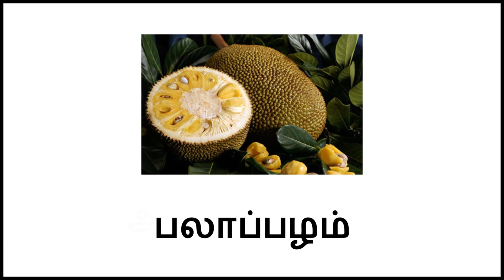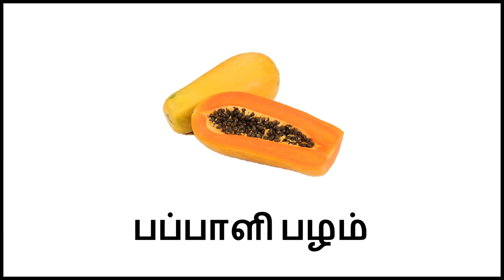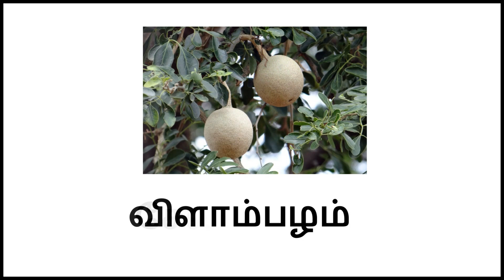பழங்களின் பெயர்கள் || Learn Fruit Names in Tamil for kids || Fruit Names and Pictures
In this video kids will learn Fruits Name in Tamil for kids.

பழங்களின் பெயர்கள் | Learn Fruits Names in Tamil for kids | Fruits Name and Picture | பழங்கள் | BOBO Chutties

namesfurits in Tamil for kids
fruits rhymes in Tamil
fruits name in Tamil video

பழங்களின் தமிழ் பெயர்கள்

வாழைப்பழம்
குமளிப்பழம்
ஆரஞ்சு பழம்
பலாப்பழம்
மாம்பழம்
கொய்யாப்பழம்
மாதுளை பழம்
அன்னாசி பழம்
திராட்சைப்பழம்
தர்பூசணி
எலுமிச்சைப்பழம்
பப்பாளி பழம்
பேரிக்காய்
சப்போட்டா பழம்
நெல்லிக்காய்
செம்புற்றுப்பழம்
வெண்ணெய் பழம்
அத்திப்பழம்
முலாம் பழம்
பசலிப்பழம்
டிராகன் பழம்
நாவல் பழம்
அவுரி நெல்லி
 சேலாப்பழம்
விளாம்பழம்
பேரீச்சம் பழம்
சாத்துக்குடி
செவ்வாழைப்பழம்
விளிம்பிப்பழம்
இலந்தைப்பழம்

BOBO Chutties :/@vinoprasanth